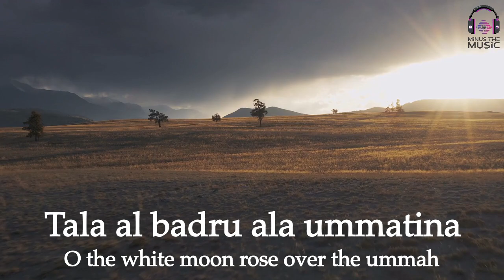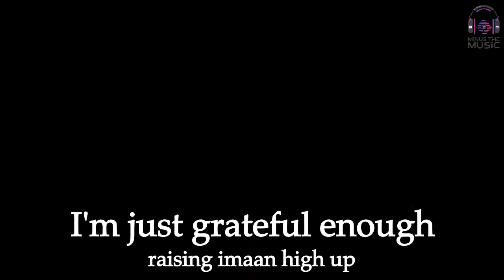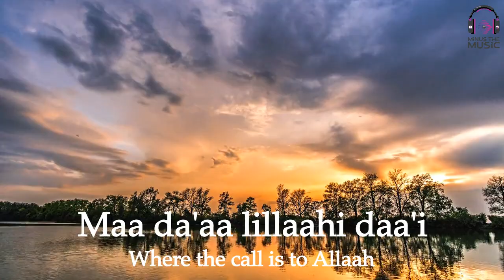Muad Sahaba Nasheed - Drums only - no music - Lyrics & translation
A brilliant nasheed with amazing lyrics... minus the music